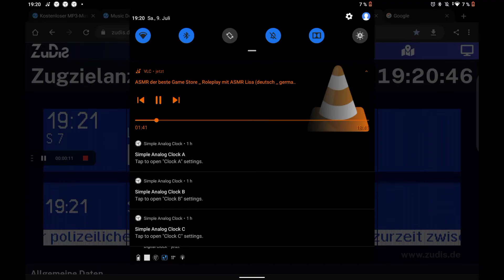Tablet Aufnahme 6